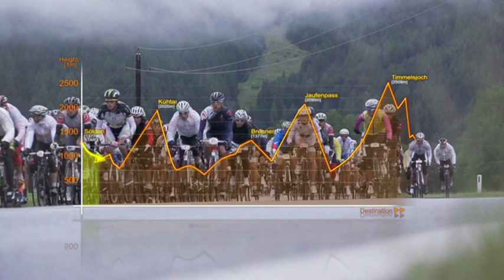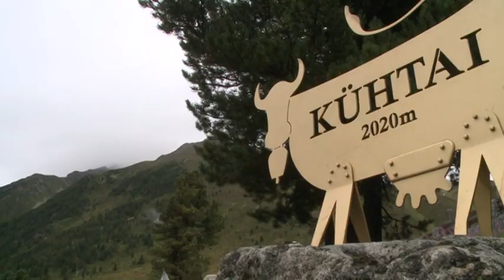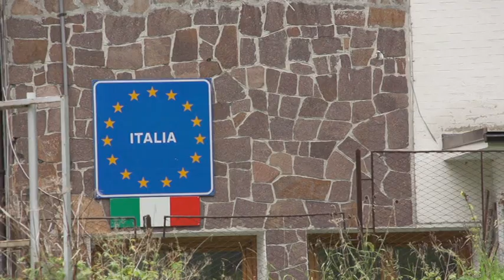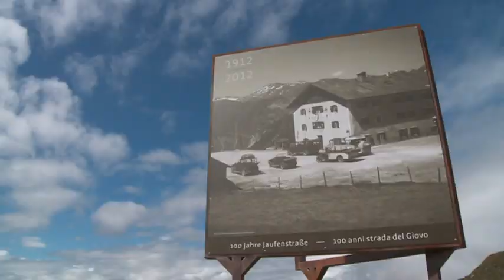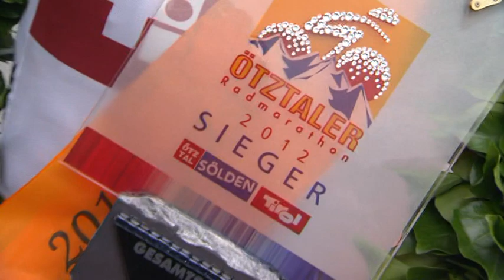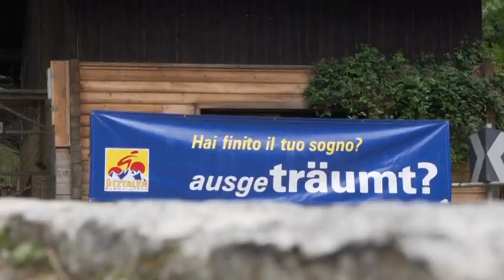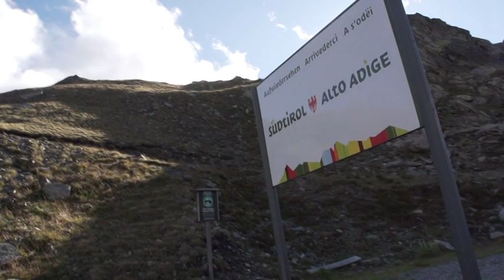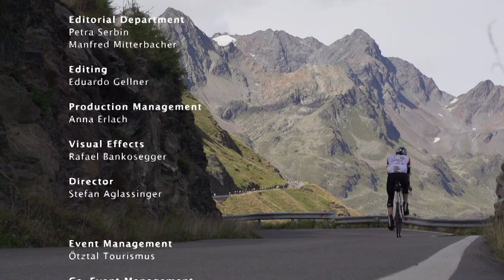Ötztaler Radmarathon 2012 DVD Deutsch